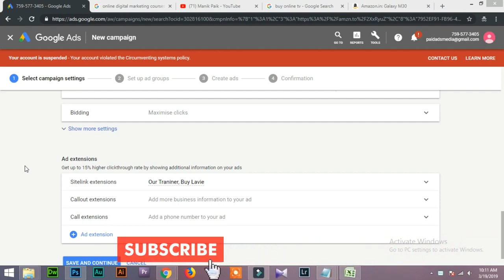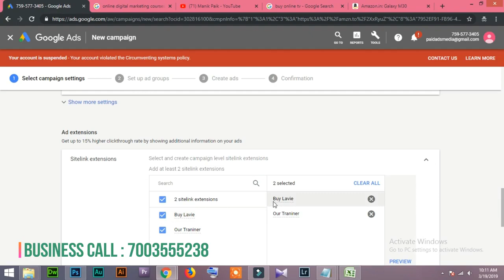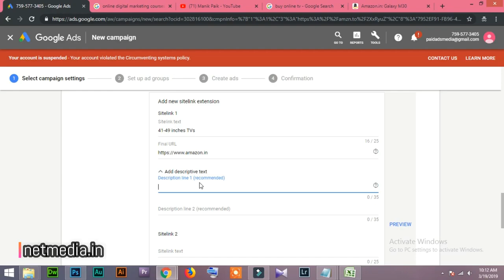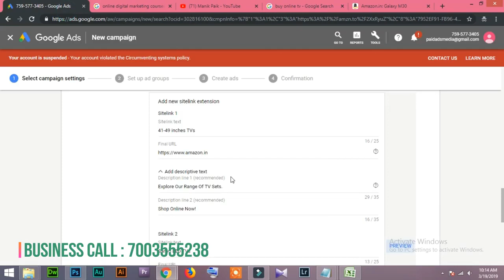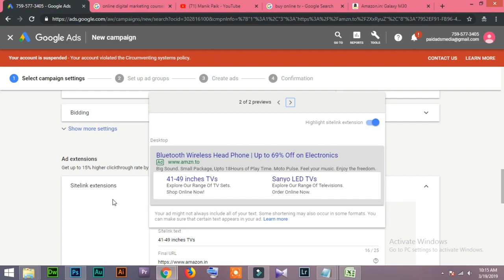32 Sitelink Extensions Descriptive Text Google Ads Tutorial in Hindi/Urdu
Sitelink Extensions Descriptive Text Google Ads Tutorial in Hindi